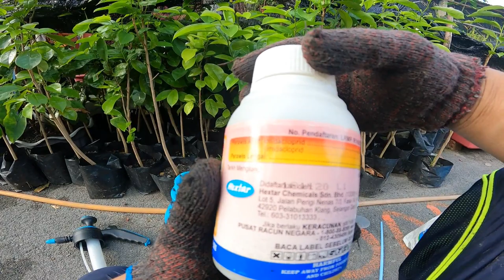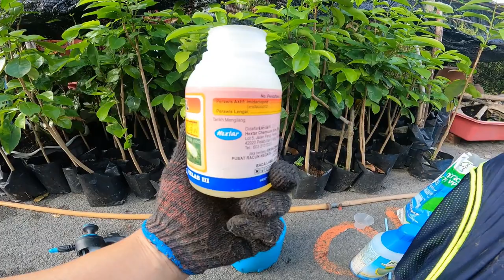Cara Rawatan Paling Berkesan Masalah Serangan Lalat Putih @ White Fly❗❗❗#9️⃣9️⃣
Perbincangan & Perkongsian Ilmu Berkenaan Khususnya Penanaman Durian Belanda Secara Kecilan @ Komersial & Hal - Hal Berkaitan Pertanian ❗❗❗